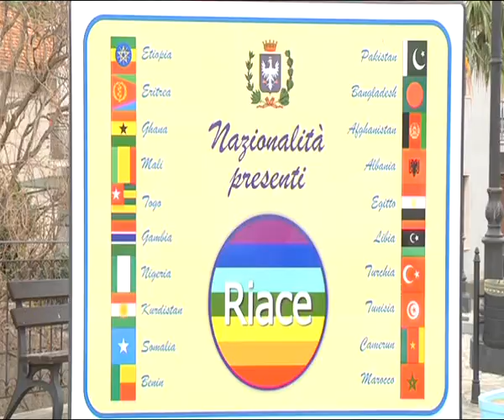LUCANO: RICORSO ACCOLTO IN PARTE | IL VIDEO